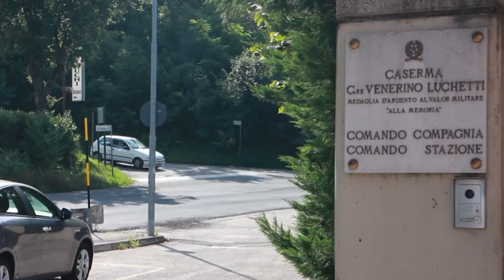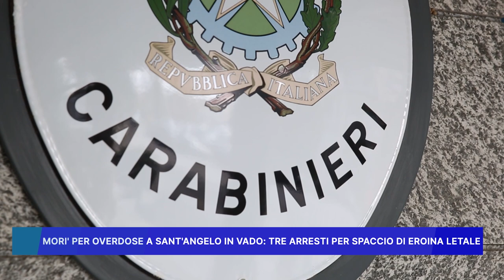MORI' PER OVERDOSE A SANT' ANGELO IN VADO, TRE ARRESTI PER SPACCIO DI EROINA LETALE